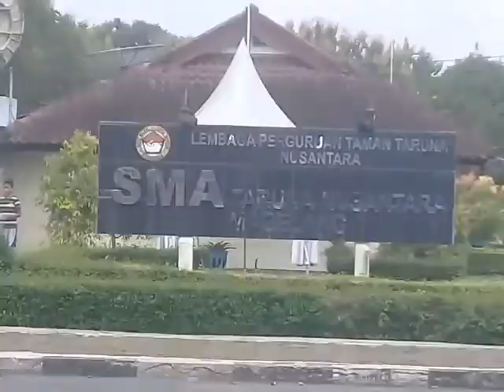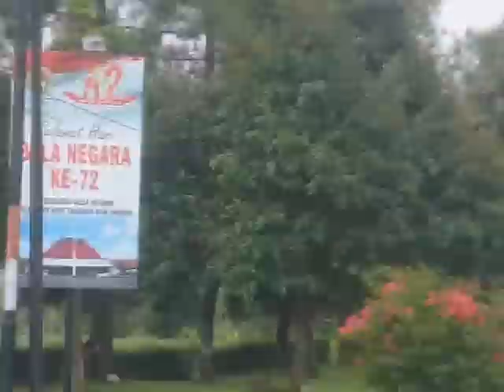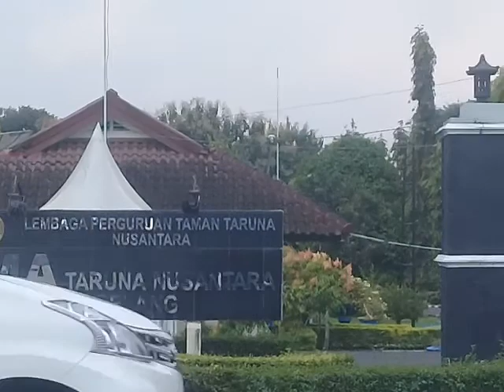PANTAUAN ARUS LALIN DARI DEPAN SEBRANG SMA TARUNA NUSANTARA, MAGELANG.